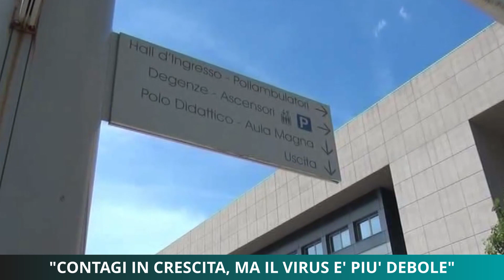Indice di contagio in crescita, ma il virus è più debole